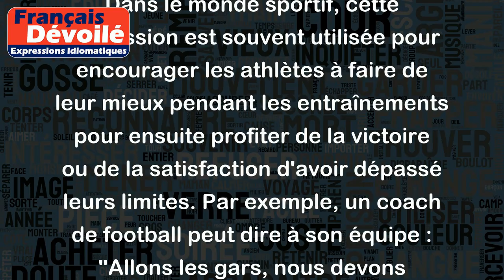Après l'effort, le réconfort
L'expression "après l'effort, le réconfort" signifie qu'après avoir fait un effort, on peut s'attendre à une récompense ou à un moment de détente. Autrement dit, il faut travailler dur pour mériter une récompense.
Par exemple, si vous passez une longue journée à travailler ou à étudier, vous pouvez dire : "Je suis fatigué, mais après l'effort, le réconfort. Je vais me reposer ou faire quelque chose de plaisant pour me récompenser".
Dans le monde sportif, cette expression est souvent utilisée pour encourager les athlètes à faire de leur mieux pendant les entraînements pour ensuite profiter de la victoire ou de la satisfaction d'avoir dépassé leurs limites. Par exemple, un coach de football peut dire à son équipe : "Allons les gars, nous devons travailler dur pendant l'entraînement et maintenir notre régularité. Mais rappelez-vous, après l'effort, le réconfort. Nous pourrons nous réjouir de notre victoire lors du prochain match".